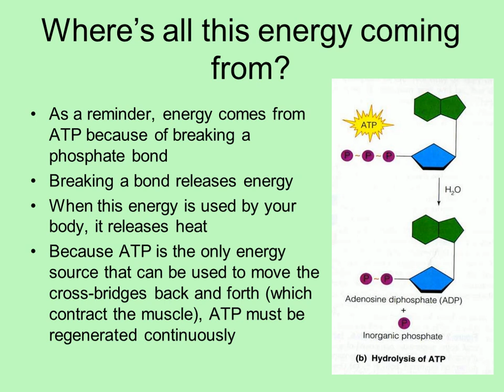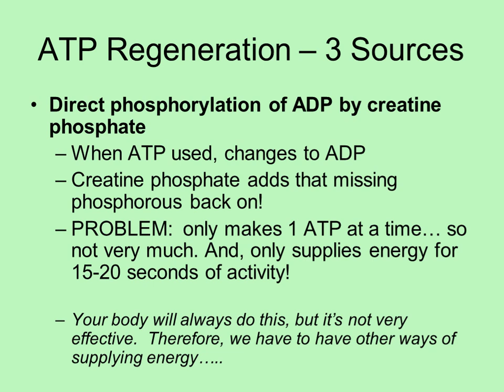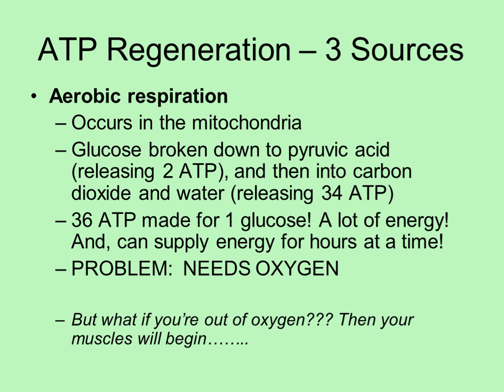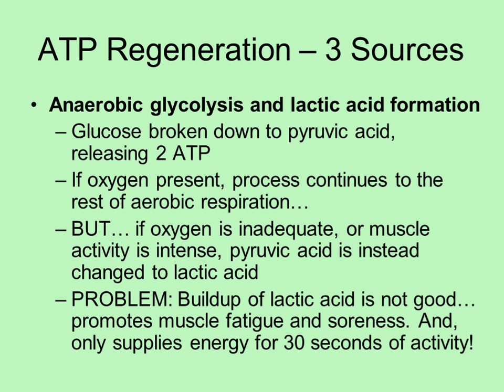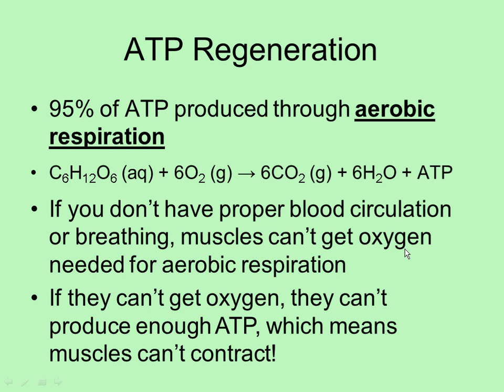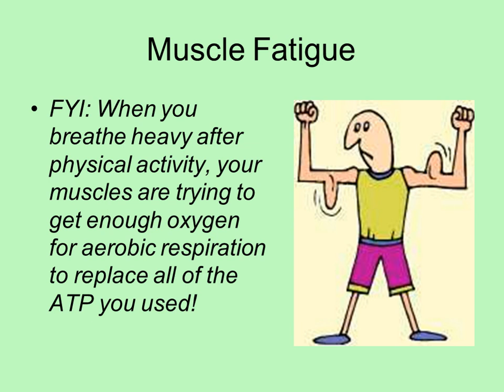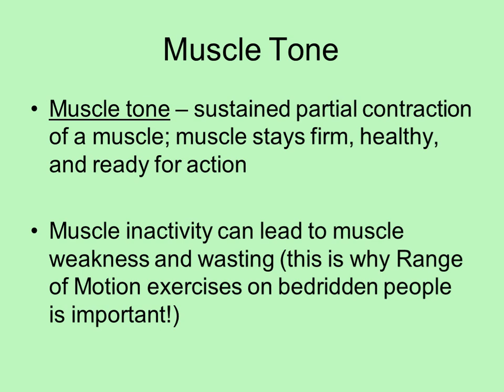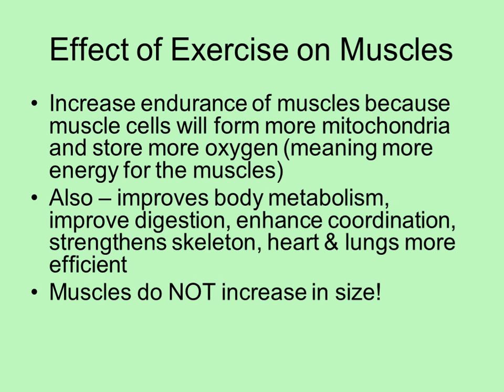ATP Sources & Muscle Fatigue video 5